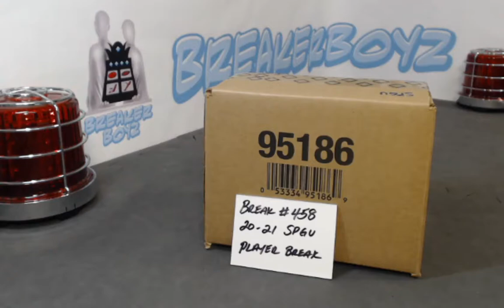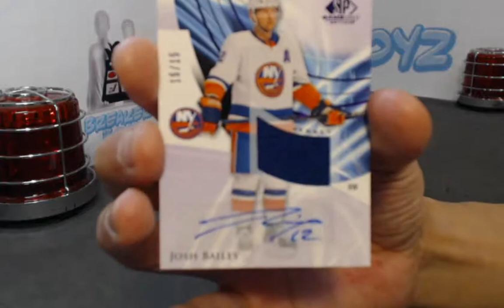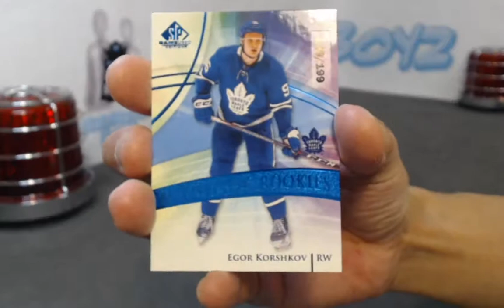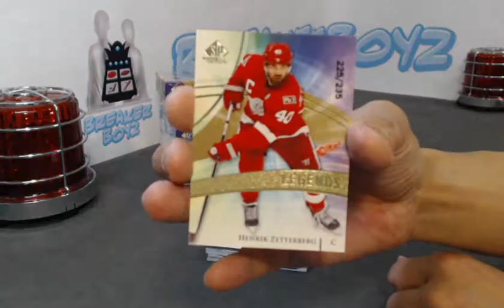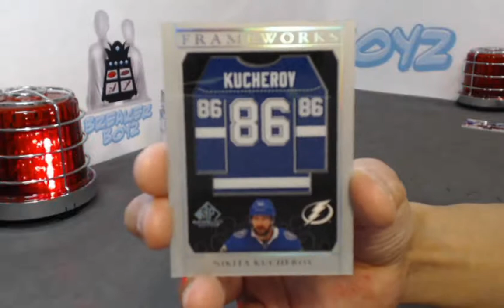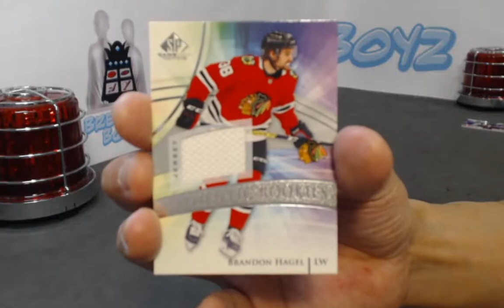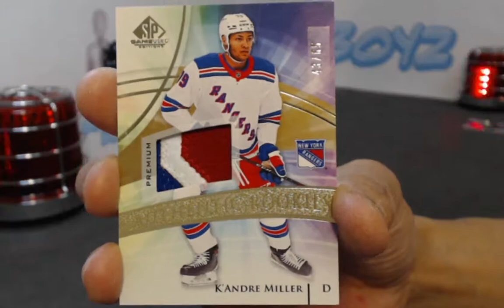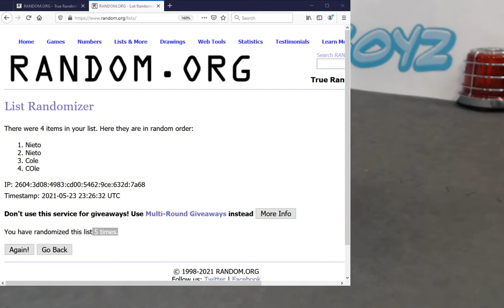Break #458 20-21 UD SP Game Used Case Break! Sick Game Gear!